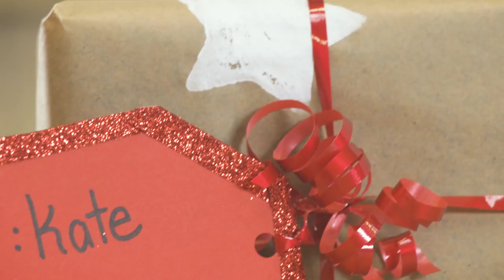Kitchen Crafts: How to make potato and apple stamps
Homemade stamps are a great way to personalize wrapping paper, tags, cards, and other crafts. Get the kids involved for family fun - AND use produce already on-hand for the monthly recipes